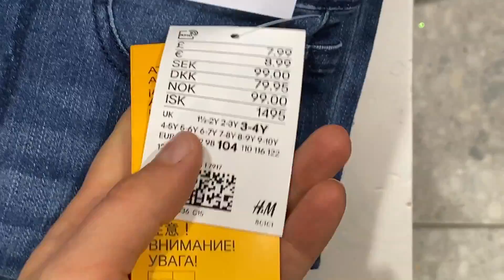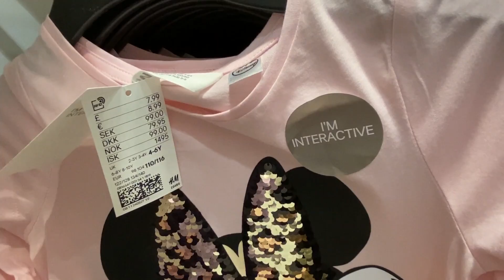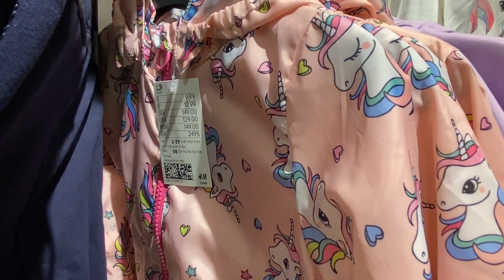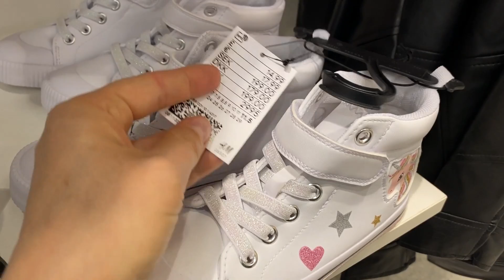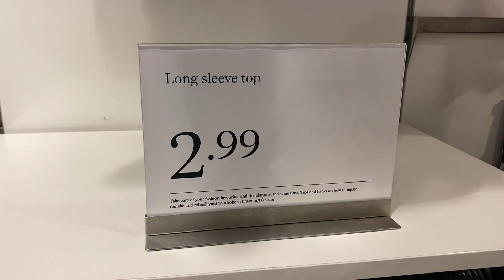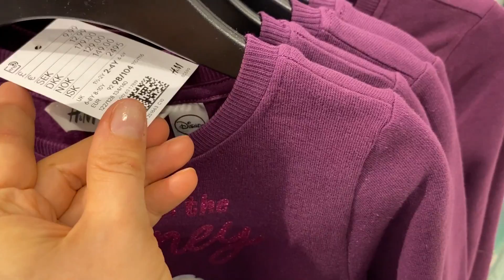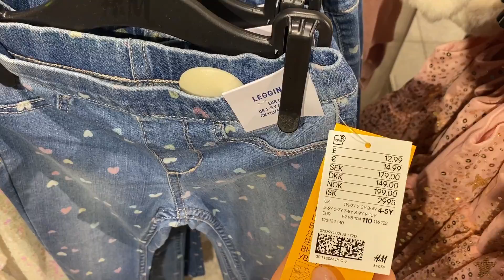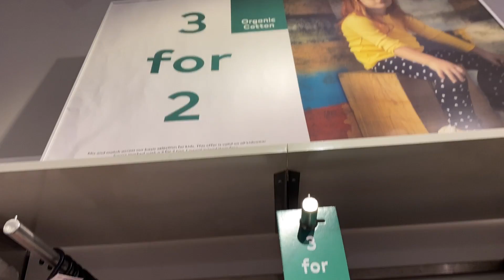H&M - GIRL'S CLOTHES (1½ Till 10 Years) MARCH , 2020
Shop Stylish Girls' Clothing in H&M with Prices / March Video , 2020